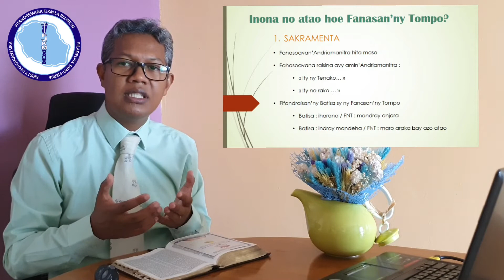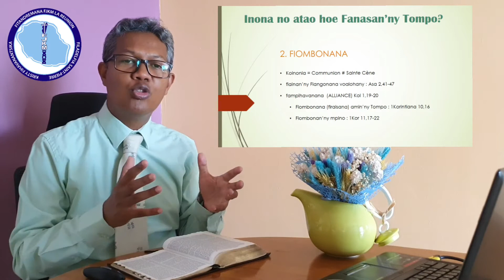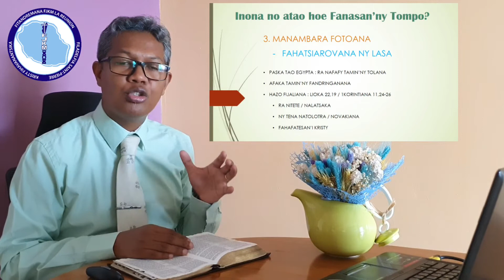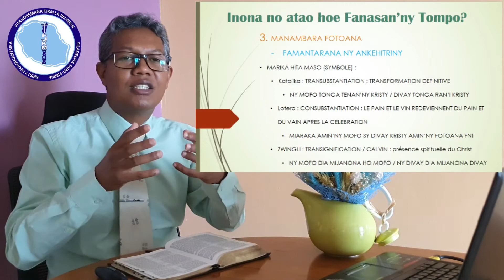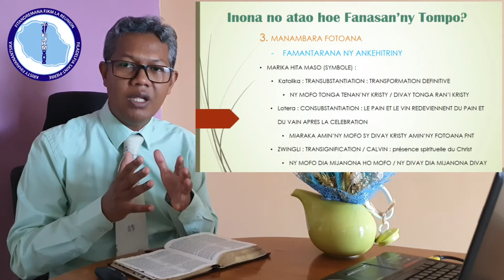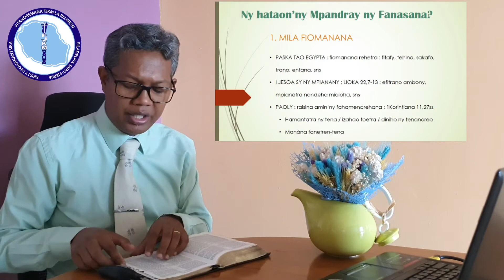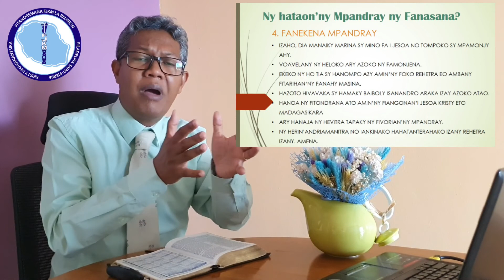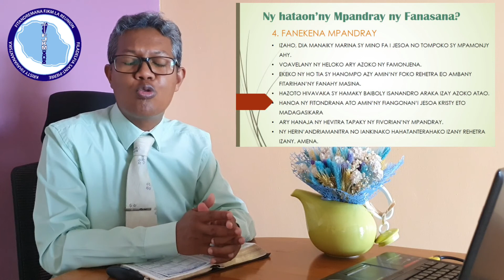Fampianaram-pinoana 10: MPANDRAY NY FANASAN'NY TOMPO VE IANAO?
Mpandray ny Fanasan'ny Tompo ve ianao?

OKTOBRA : Miorena ao amin'ny Tompo amin'ny fanasany.